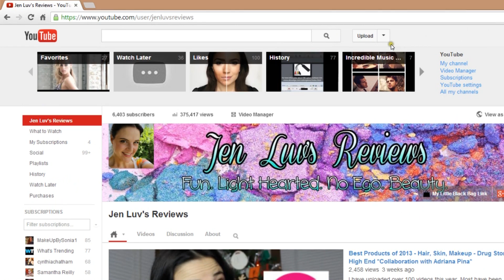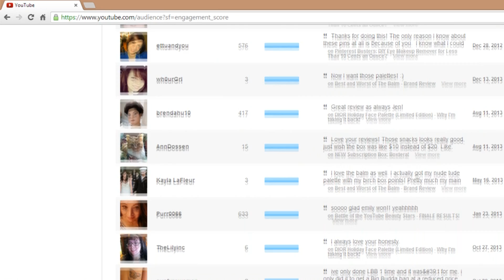50 Most Engaged Subscriber GIVEAWAY! *Jen Luv's Reviews*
Thank you all so much for being my subscribers and, for many of you, my friends. I truly appreciate you watching my videos and our interactions. I am thankful that not only do I get to share my experiences, but I also get to learn from you and yours! Mad love!! - Jen

* The pointer is a little off for where I clicked. New software. I'll figure it out. :)